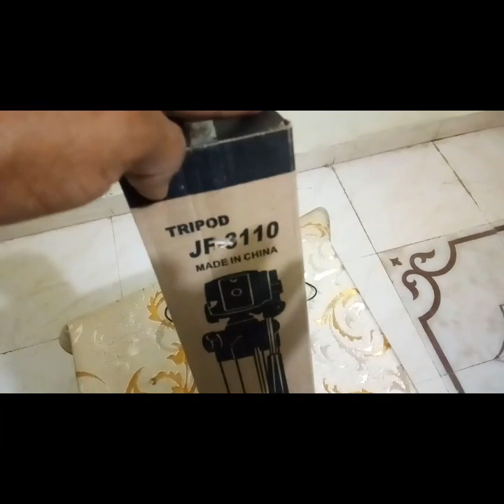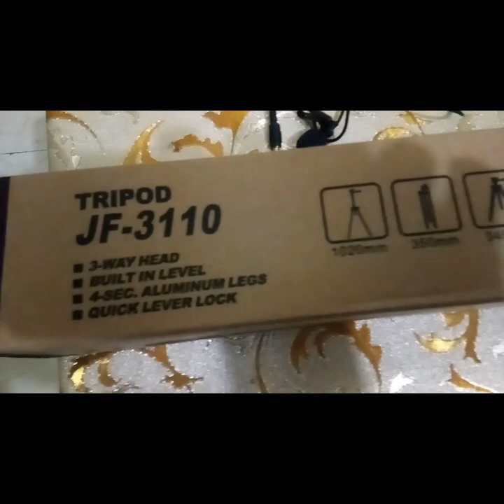Cheap and Best Tripod For Youtube Video|| Best Mobile Vidoe Tripod ||Unboxing & Review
Cheap and Best Tripod For Youtube Video|| Best Mobile Vidoe Tripod For Youtuber||Unboxing & Review ||BDB All Uptodates
Best tripod for smalll youtuber.
Tripod unboxing and review